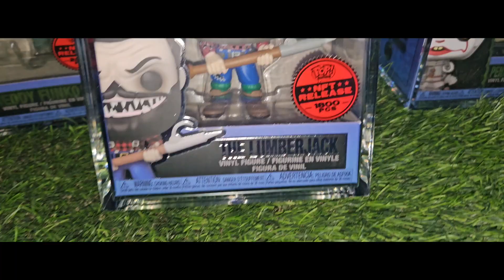Funko Pop nft 2024 pennywise